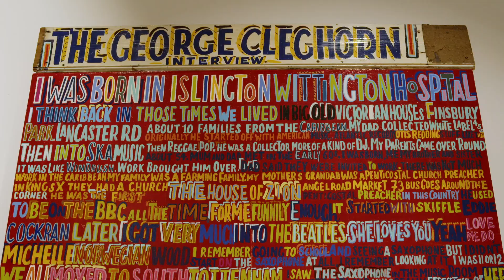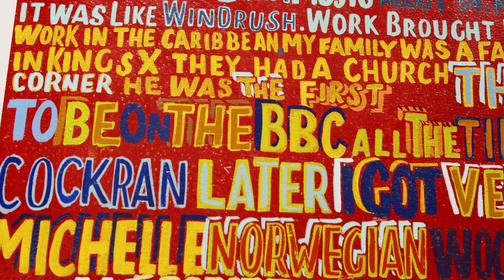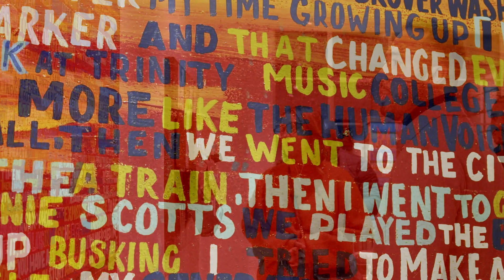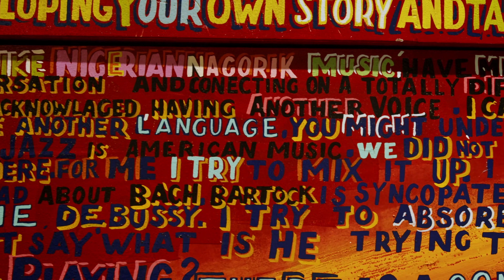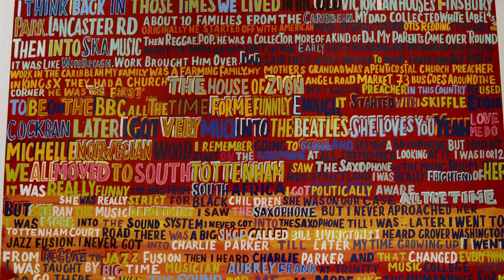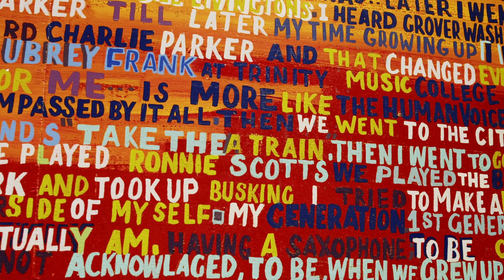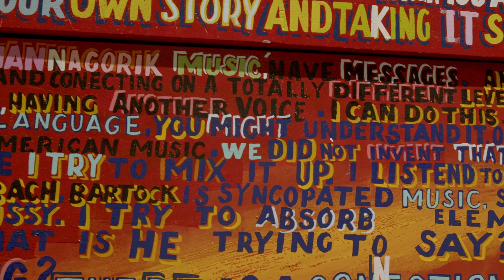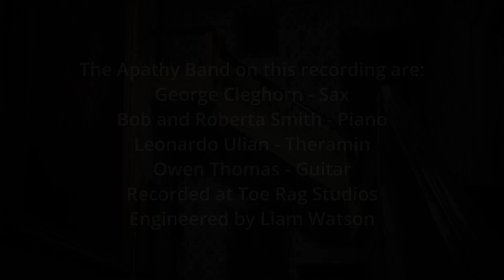George Cleghorn Interview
Bob and Roberta Smith's artwork based on an interview with saxophonist George Cleghorn is read by George's children at Vivienne Roberts Projects, The Bindery, 53 Hatton Garden. 14 March 2024.
The artwork is the result of a project in 2019 at The Library at Petworth House. Music by George Cleghorn and The Apathy Band.
The Cleghorn Interview is the most recent in a series of painted ‘interview paintings’ following on from The David Nott interview, (National Museum of Wales), The Blair Imani interview exhibited during Hull City of Culture and The Thamesmeadcodex currently on show at Tate Modern until December 2024.